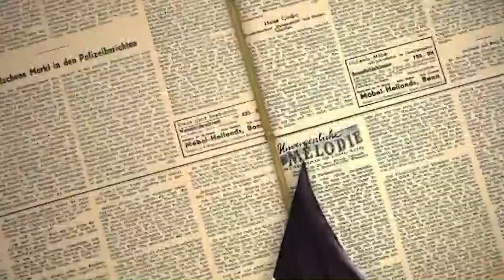Klub der Roten Dichter - 31. Spieltag: Karlsruher SC - Hannover 96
null